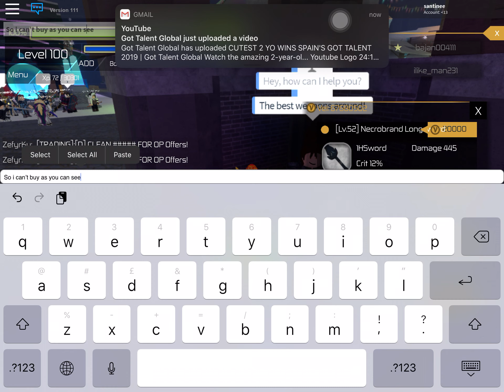How to buy stuff in swordburst 2 (even remove items in trades)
Hello guys.
This is a short tutorial for swordburst 2 (A roblox game) on how to buy stuff.